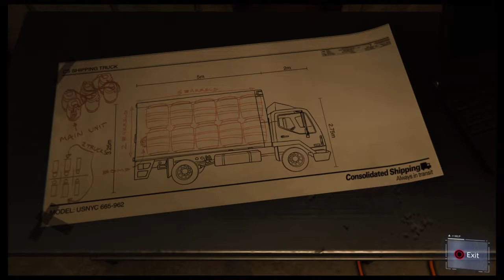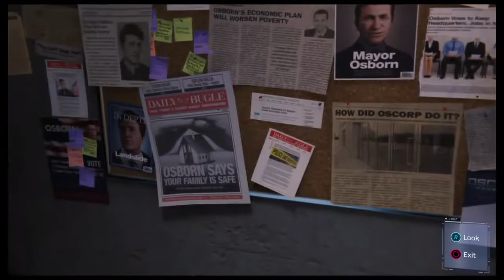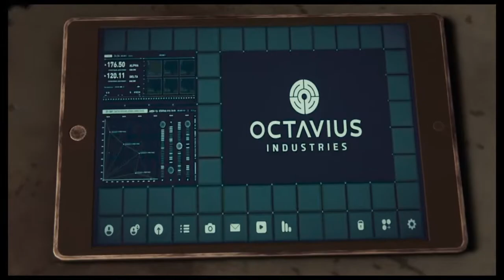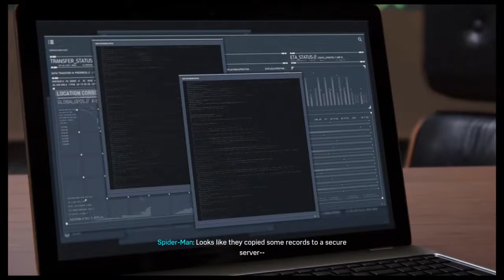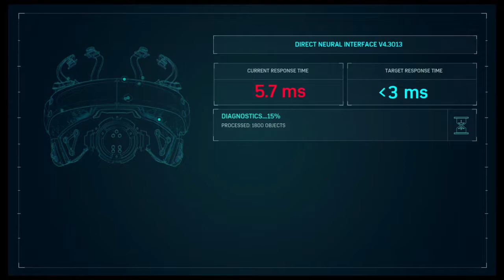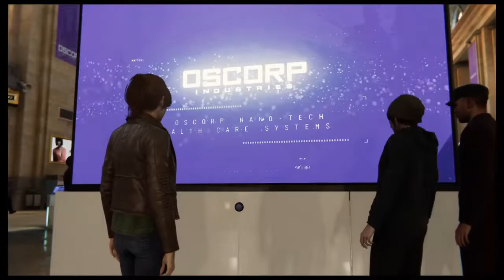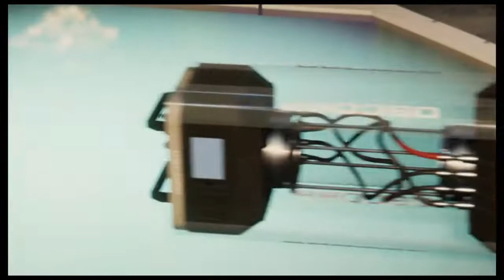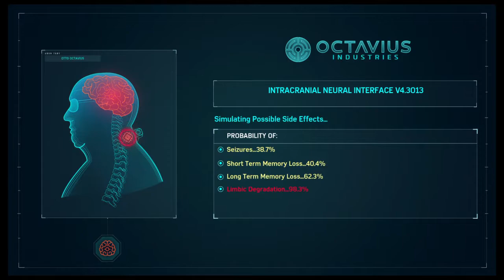Marvel's Spider-Man ALL MAIN MISSIONS | ACT 2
00:00 Dual Purpose
18:22 Hidden Agenda
32:16 A Fresh Start
43:26 Dinner Date
52:49 Up The Water Spout...
01:07:23 What's in the Box
01:09:42 Back to School
01:24:04 Spider-Hack
01:30:52 Uninvited
01:39:26 Strong Connections
01:49:16 First Day
02:00:31 Collision Course
02:11:48 The One That Got Away
02:40:46 Breakthrough
02:48:34 Reflection
02:50:09 Out of the Frying Pan...